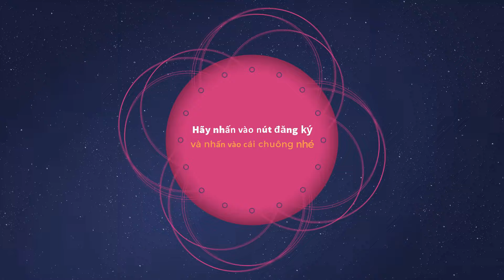ANH HÀNG XÓM TINH NGHỊCH 2024 TẬP 3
ANH HÀNG XÓM TINH NGHỊCH là bộ trò chơi vui nhộn, có 3 season, mỗi season có rất nhiều tập nhỏ, lần này Lucy sẽ chơi và làm video cho đến tập cuối cùng luôn nè.